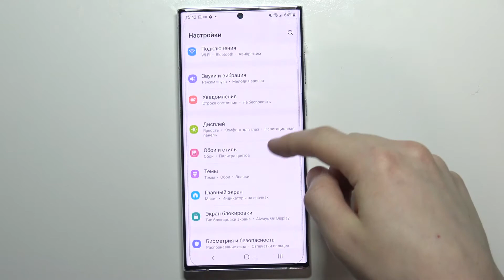SAMSUNG Galaxy S22 Ultra | Как включить тёмную тему интерфейса на SAMSUNG Galaxy S22 Ultra?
Привет, любители SAMSUNG Galaxy S22 Ultra. Настройте также отображение данных на дисплее вашего телефона. Установка темной цветовой схемы SAMSUNG Galaxy S22 Ultra. Иногда мы предпочитаем более темные и лаконичные цвета панелей, чтобы добиться такого эффекта и уменьшить яркость вы можете воспользоваться темной темой. Создайте комфорт для глаз, а чтобы узнать SAMSUNG Galaxy S22 Ultra ещё лучше, посмотрите другие видео на канале.

Как активировать темный режим в SAMSUNG Galaxy S22 Ultra? Как включить темный режим в SAMSUNG Galaxy S22 Ultra? Как включить темную тему в SAMSUNG Galaxy S22 Ultra? Есть ли на SAMSUNG Galaxy S22 Ultra возможность включить темную тему?